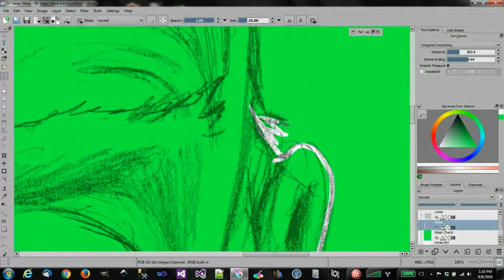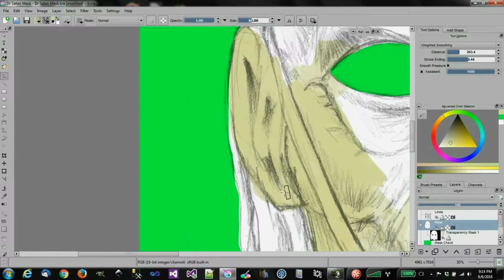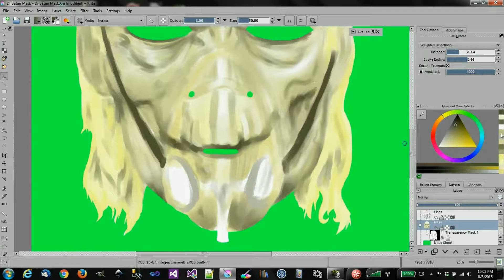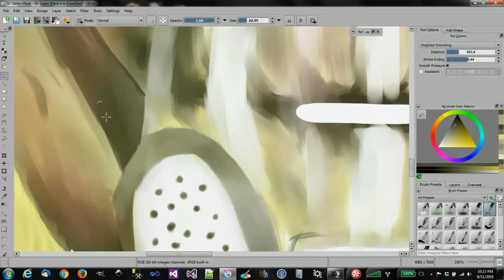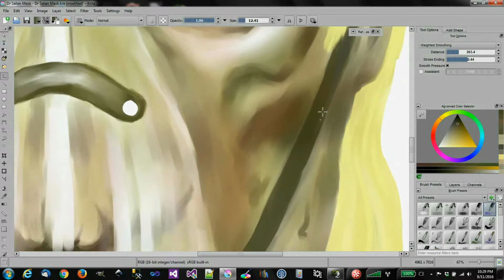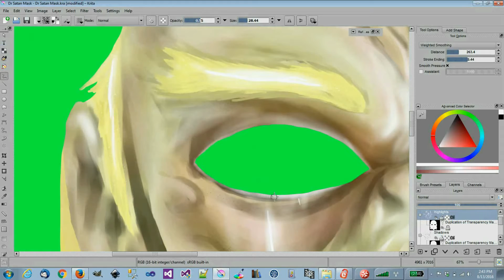Mask Series - Dr. Satan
If you are of a certain age, you remember the mass-produced costumes of the Ben Cooper company. This series of paintings is a tribute to the Ben Cooper era and to one of my favorite films, Rob Zombie's House of 1000 Corpses. Number 2 features Dr. Satan, the mad doctor hell-bent on creating superhumans via primitive brain surgery. The music, "Inferno (Xander Harris Remix)" is by Gianni Vercetti of Vercetti Technicolor.